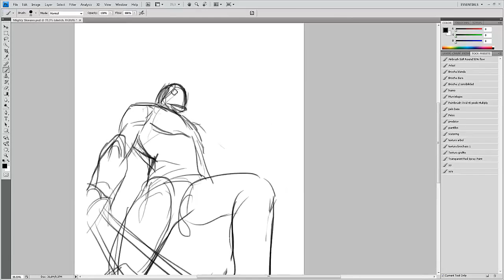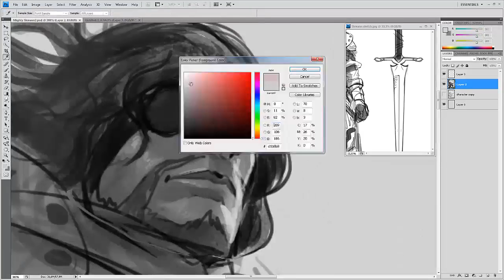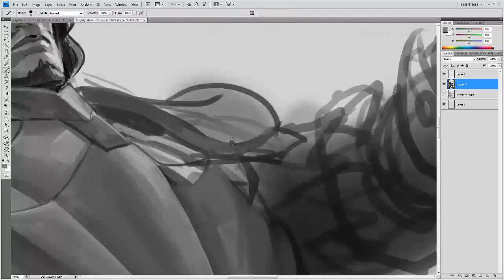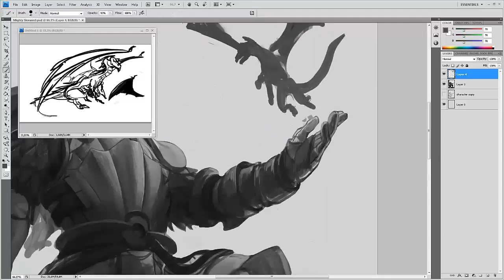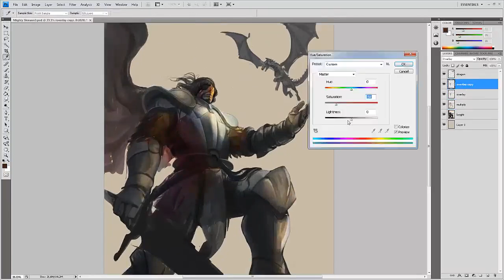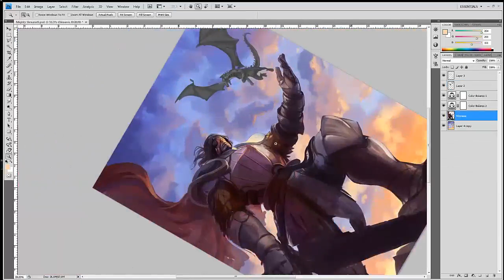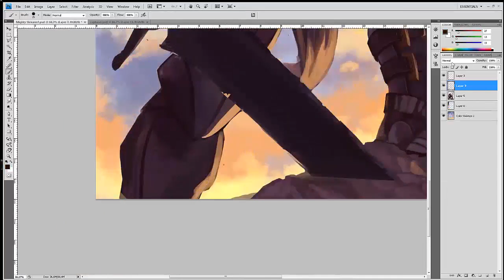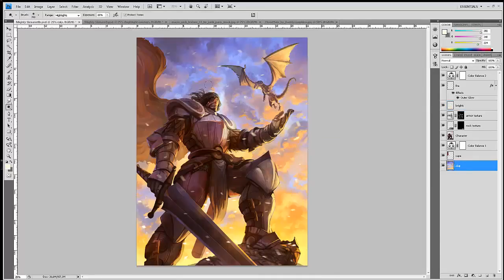Paint a male manga character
This video by Brolo came with a step-by-step Photoshop tutorial, featured in ImagineFX magazine issue 95.